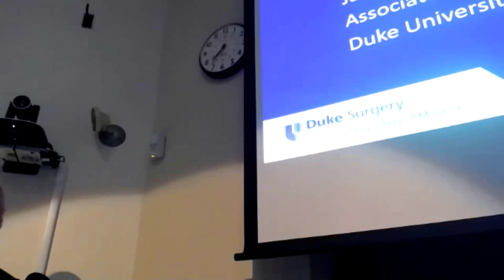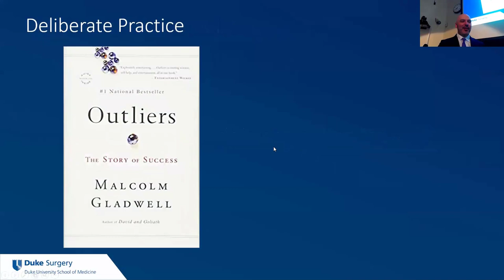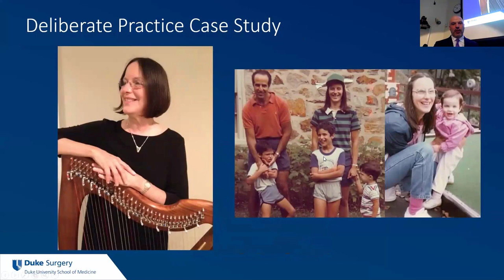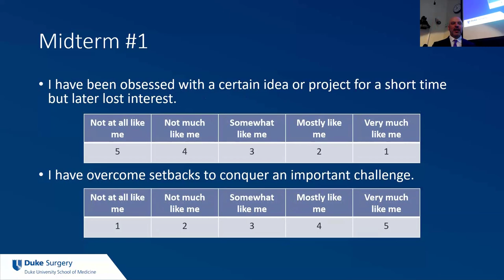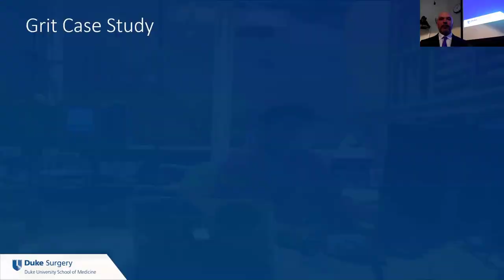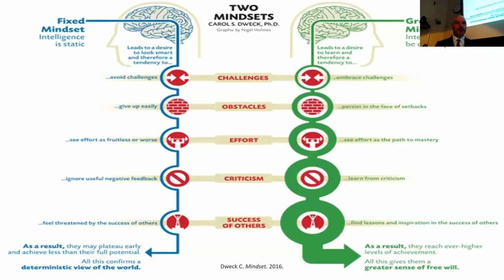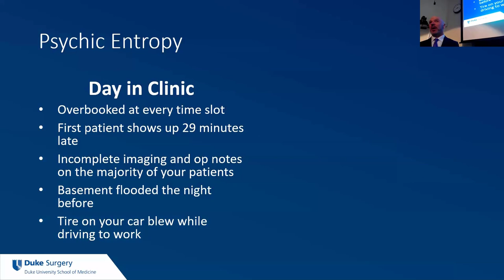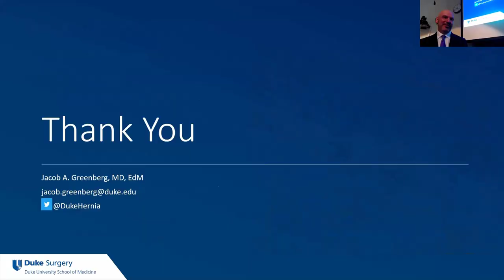“Surgical Psychology 101”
17th Annual Harvey H. Sigman Lecture in Surgical Education

Jacob A. Greenberg, MD, EdM
Associate Professor of Surgery Chief
Division of Minimally Invasive Surgery
Duke University, Department of Surgery

Grand Rounds
McGill University Department of Surgery - November 2, 2023